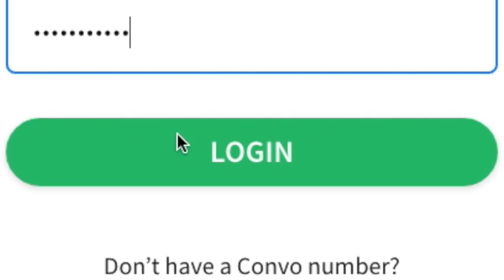Italian Sign Language recognized by Italian parliament